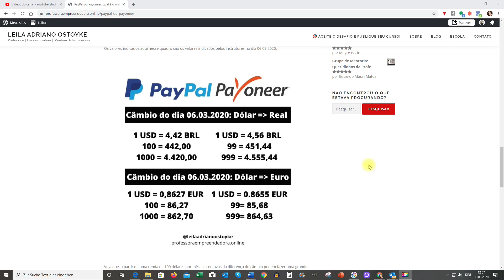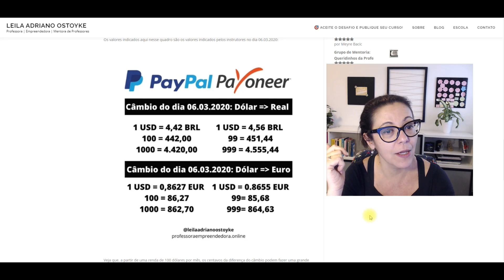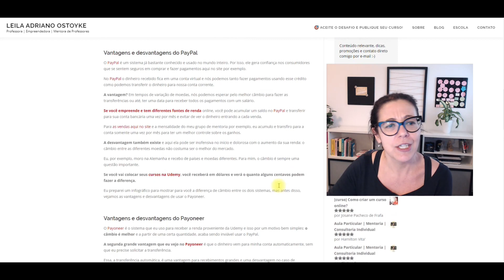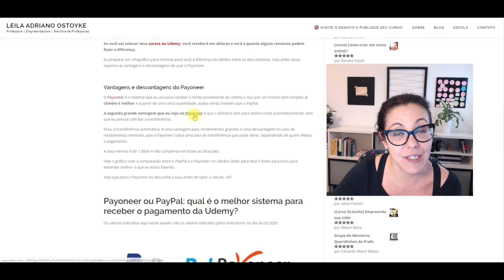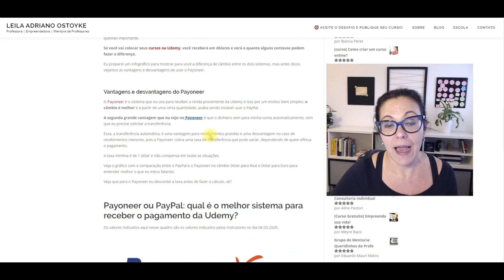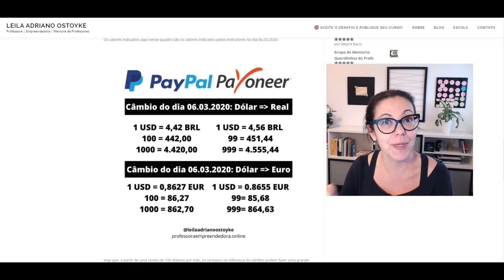PayPal ou Payoneer? Qual é o melhor?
Visite para saber mais sobre mim e sobre o meu trabalho!